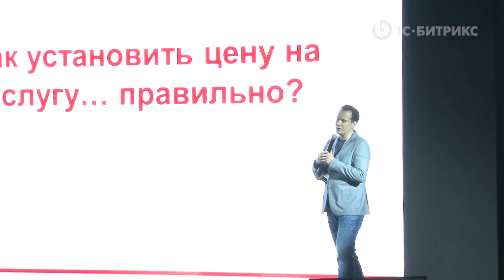Как продавать выше рынка. Приемы «дорогого» ценообразования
Дмитрий Кот, «Агентство Продающих Текстов»
CRM Conf, Санкт-Петербург
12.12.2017